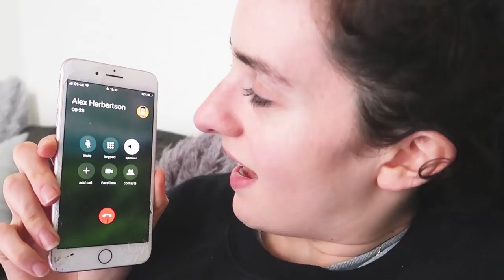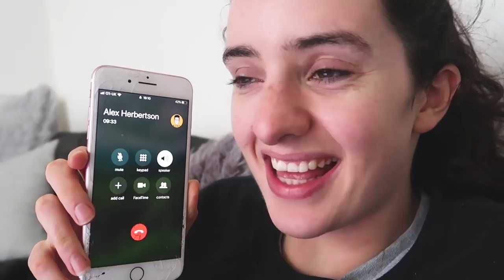I'M RUNNING A MARATHON?!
Solo-Maddie vlog spectacular!

Subscrib, notification, coment.